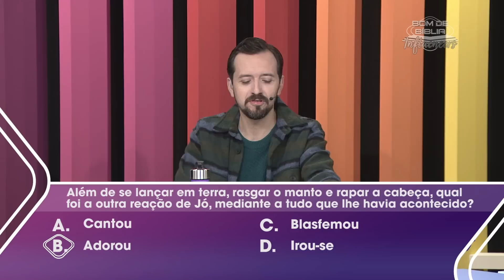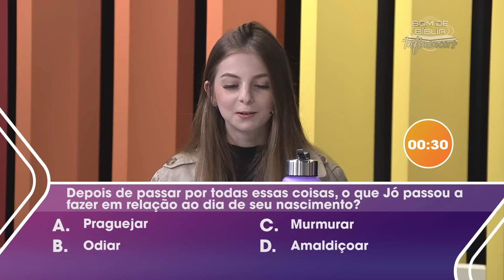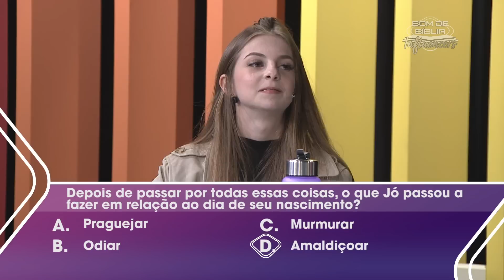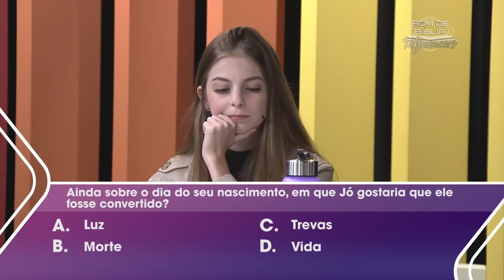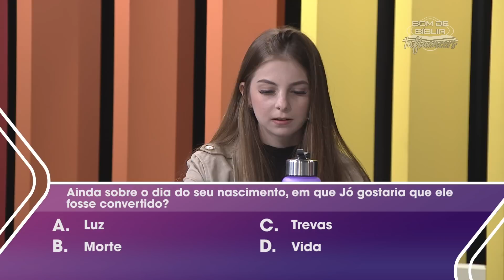Bom de Bíblia INFLUENCERS | Roleta Bíblica | 30.06.2022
Esta é a temporada INFLUENCERS com influenciadores digitais cristãos!

Estamos estudando os Livros de JÓ E CANTARES

Convidados da semana são: Thais Linares e Gesson Nunes.